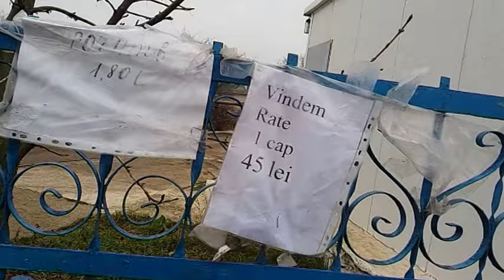Cit costa o gaina, o rata la o fabrica avicola? - Curaj.TV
Tabani, Briceni. Cit costa o gaina, o rata la o fabrica avicola? - Curaj.TV